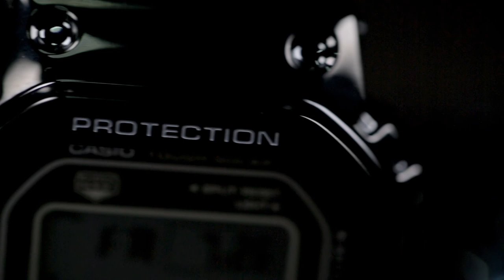Jam Tangan Casio G-Shock GMW-B5000G Series JDM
Para pecinta jam tangan JDM Series untuk Casio G-Shock inilah jam tangan yang sedang kalian cari, berikut ini spesifikasinya

Garansi Machtwatch 2 Tahun
- Case/Bezel Material : Stainless Steel
- Resin Strap
- Digital Dial
- Mineral Crystal Glass
- 200M Water Resistance
- Solar Movement

- Casio G-Shock GMW-B5000G-2JF (Blue Bezel)